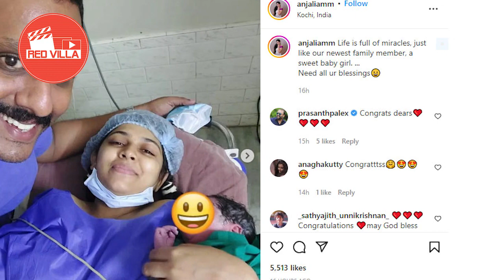രണ്ടാം വിവാഹത്തിലെ ആദ്യമധുരം.. നടി അഞ്ജലി നായര്‍ വീണ്ടും അമ്മയായി..!! l Anjali Nair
രണ്ടാം വിവാഹത്തിലെ ആദ്യമധുരം..!!
നടി അഞ്ജലി നായര്‍ വീണ്ടും അമ്മയായി..!!